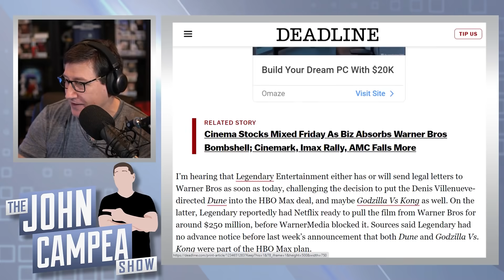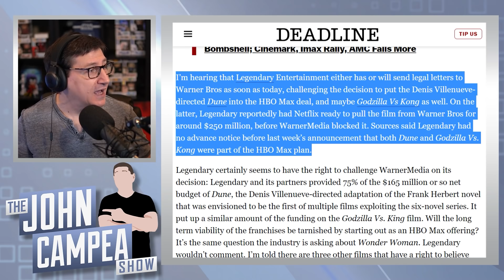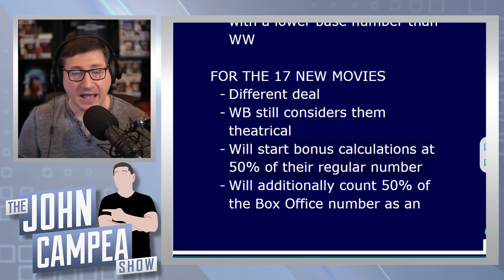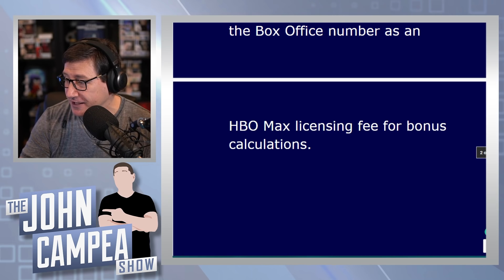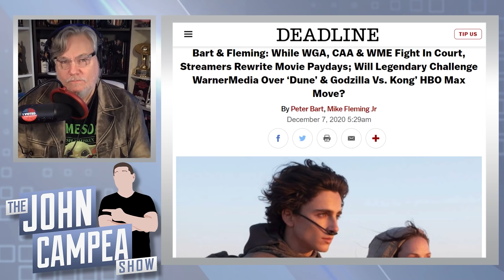Legendary May Sue Warner Bros Over HBO Max Move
Legendary Pictures Productions, LLC, doing business as Legendary Entertainment or simply Legendary, is a Chinese owned American film production and mass media company based in Burbank, California.

Mic pre-amps

Streaming Software
Wirecast Pro